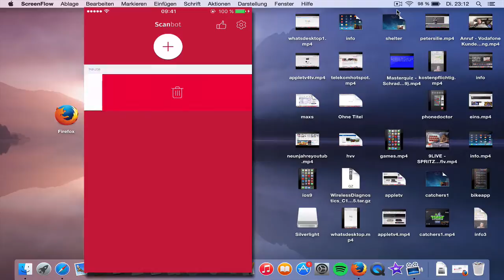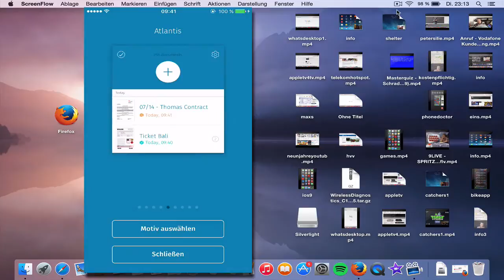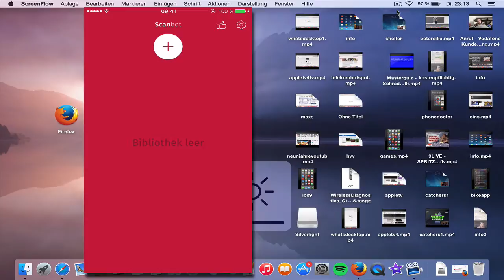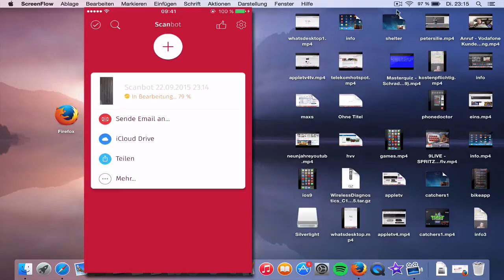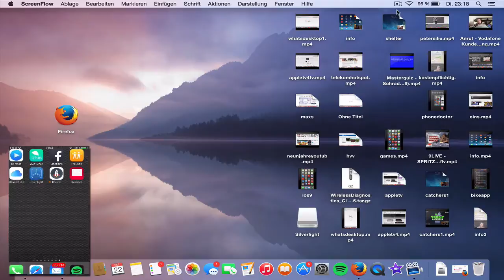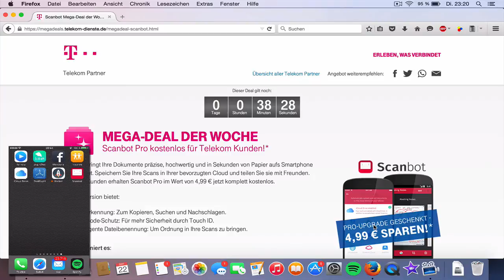Scanbot Pro Wert 4,99 € jetzt komplett KOSTENLOS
So funktioniert es:

    Laden Sie die App über den unten angegebenen Link/QR-Code im Apple App Store oder Google Play.
    Schalten Sie W-LAN aus, damit Ihr Smartphone mit dem Telekom Mobilfunknetz verbunden ist.
    Öffnen Sie Scanbot über den gleichen unten angegebenen Link/QR-Code.
    Die Pro-Version wird beim Start der App automatisch freigeschaltet.